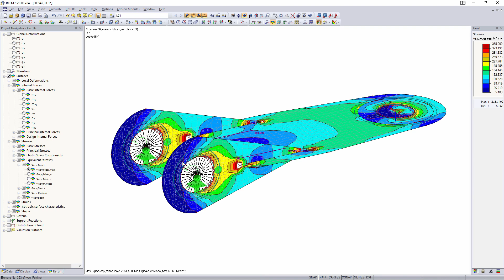[EN] KB 000545 | Modelado de una unión atornillada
La forma más sencilla de modelar una conexión de perno en RFEM 5 es definir un nudo en el centro de un agujero y luego conectarlo a la superficie por medio de barras internas.